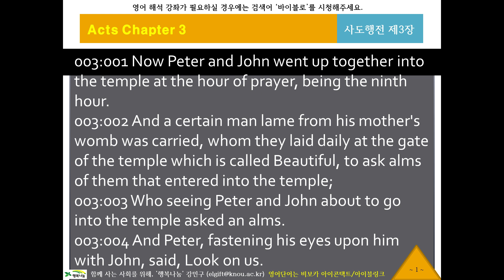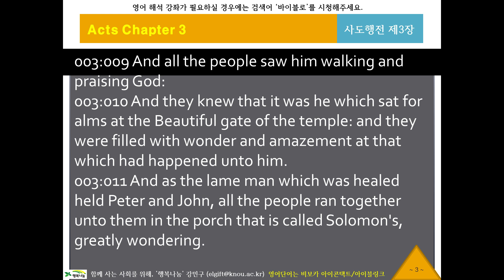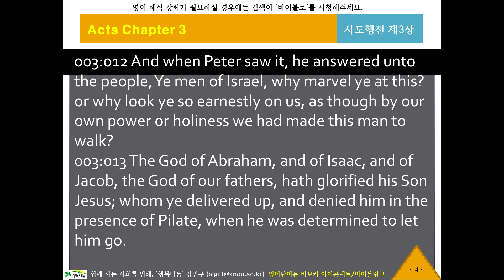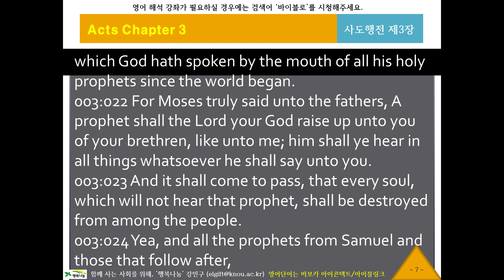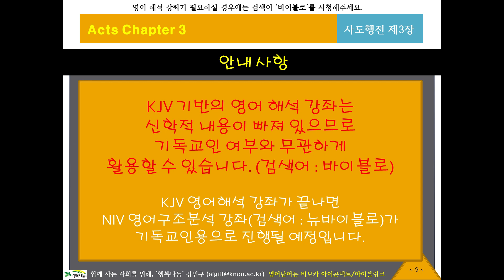KJV 영어 리스닝, 영어성경듣기 92 [바이블로 KJV20503] 귀로 듣는 영어성경, 사도행전3장, 영어딕테이션, 영어새도잉, 원어민영어듣기